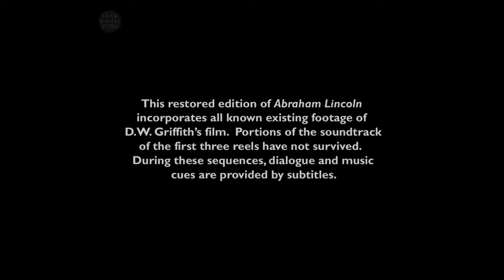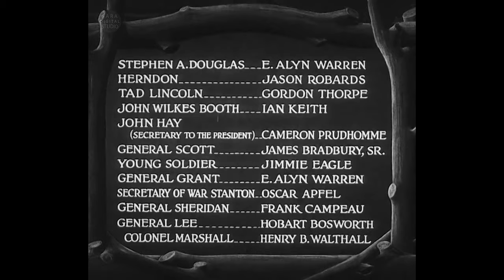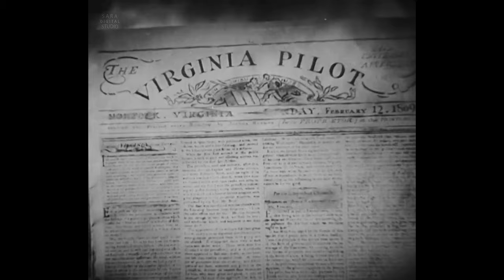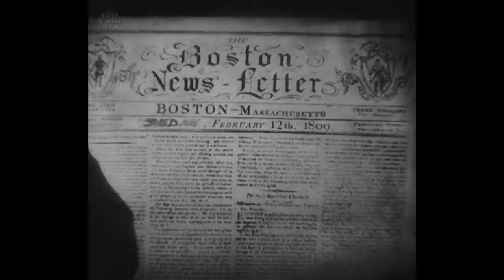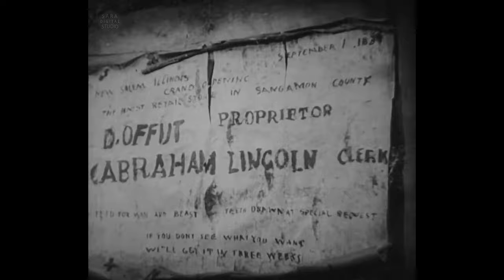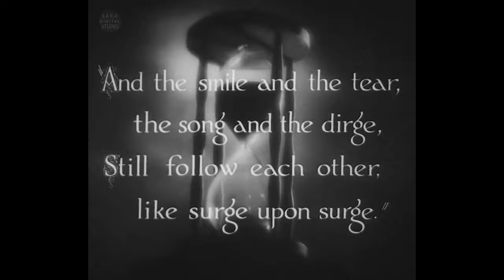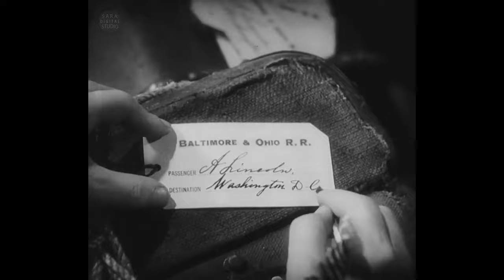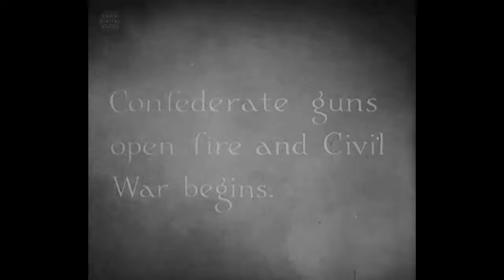Abraham Lincoln (1930) | 4K | Biography, Drama, War | Walter Huston, Una Merkel, William L. Thorne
Welcome to "Sara Digital Hollywood" Channel!

  Watch the remastered version of the movie "Abraham Lincoln" in 4K resolution with rich, clear sound.

| Title: Abraham Lincoln (1930)
| Category : Hollywood PRE-CODE Full Movie
| Resolution: 4K
| Sound: 2D Surround
| Genre: Biography, Drama, War
| Format: Original Screen Size

Storyline:
Biography of the 16th President of the United States.

Director:
D.W. Griffith

Writers:
Stephen Vincent Benet
John W. Considine Jr.
Gerrit J. Lloyd

Stars:
Walter Huston
Una Merkel
William L. Thorne